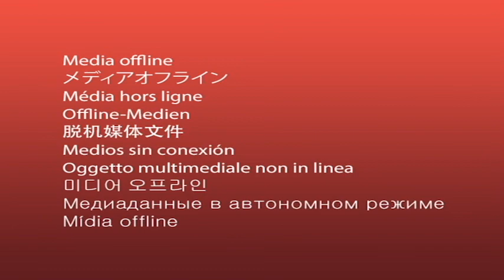Mulheres na filosofia: quem ler? Por Ilze Zirbel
Neste mês das mulheres, professoras do GT de Gênero indicam leituras mulheres filósofas, tão invisibilizadas nas bibliografias e grades curriculares. Neste vídeo, Ilze Zirbel, doutora em Filosofia (UFSC) apresenta a filósofa Carol Gilligan.

Este vídeo foi gravado pela doutoranda em filosofia da UFSC, Raquel Cipriani Xavier, com o equipamento cedido pelo Centro de Filosofia e Ciências Humanas e pelo Núcleo Nuvem, da mesma universidade.